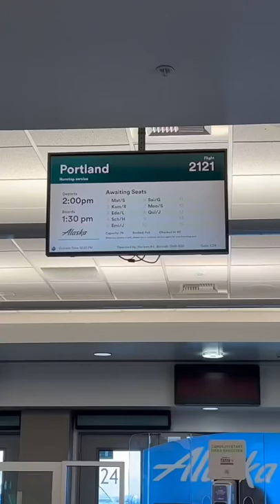flightreport @alaskaair in coach from spokane to pdx portland oregon in 1 min.